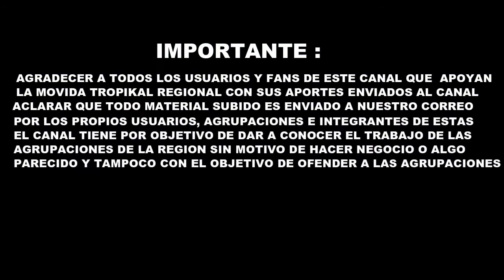Salamandra - Cumbia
Buscanos.